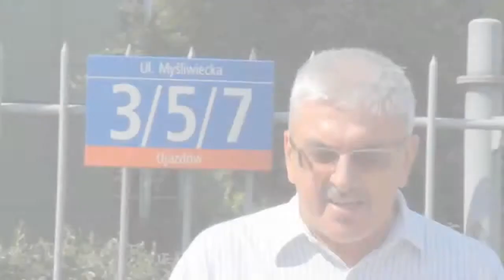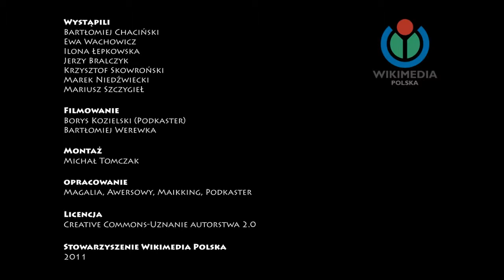Znani składają życzenia dla polskiej Wikipedii z okazji jej 10 lecia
Życzenia z okazji 10. urodzin polskiej Wikipedii złożone przez, kolejno:

Jerzego Bralczyka, Bartłomieja Chacińskiego, Ilonę Łepkowską, Marka Niedźwieckiego, Krzysztofa Skowrońskiego, Mariusza Szczygła i Ewę Wachowicz.

0:00 - Jerzy Bralczyk
0:48 - Bartłomiej Chaciński
1:44 - Ilona Łepkowska
2:01 - Marek Niedźwiecki
2:31 - Krzysztof Skowroński
3:24 - Mariusz Szczygieł
5:07 - Ewa Wachowicz